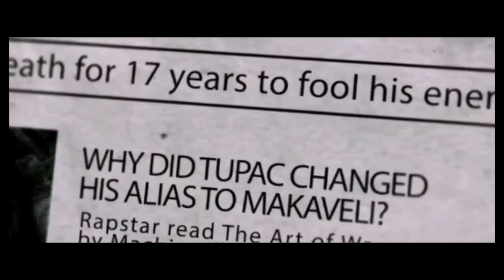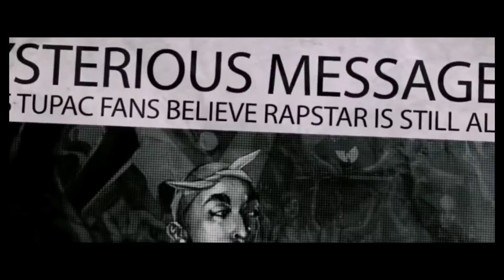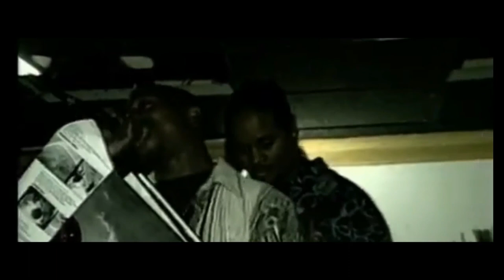2Pac - On My Block | 2021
New 2021 By DJ WB Remix

Beat Produced Premier Arena.

This Is A Mix:
2Pac - On My Block | DJ WB Remix

If you like my mix don't forget to like share and subscribe please!! much love and stay tuned for more coming up mixes peace ✌ NO PROFIT intended I Dont make any profit of all my mixes.